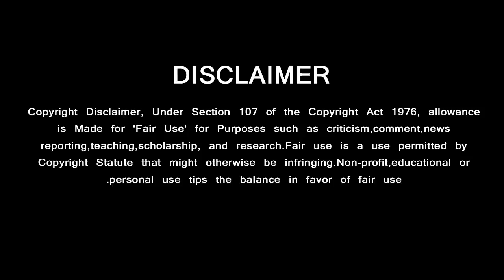Thala Ajith in the movie Aghavan | Fans of happiness | Kishore | Ezhumalai | Tambi Ramaiya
அகவன் படத்தில் தல அஜித் அதிர போகும் அரங்கம்

GREEN VISION CHANNEL DOESN'T SUPPORT PIRACY